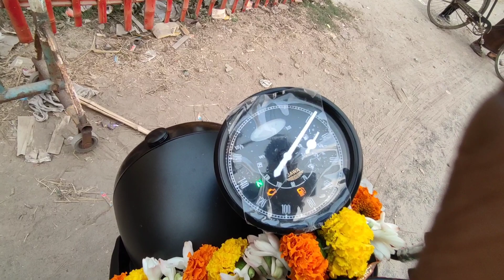এবার সরস্বতী পূজা একটু স্পেশাল ❤